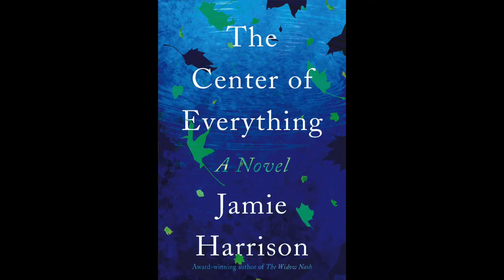With a Cup of Tea | Jamie Harrison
Corby Skinner visits with author Jamie Harrison about her latest novel, The Center of Everything.